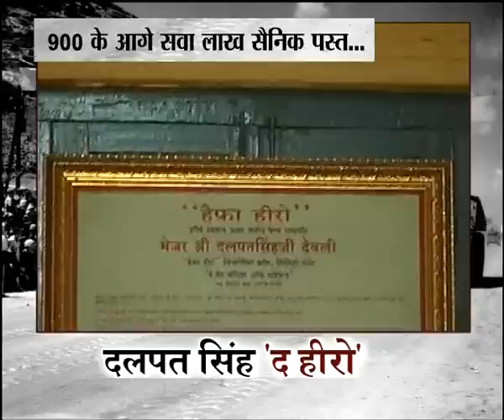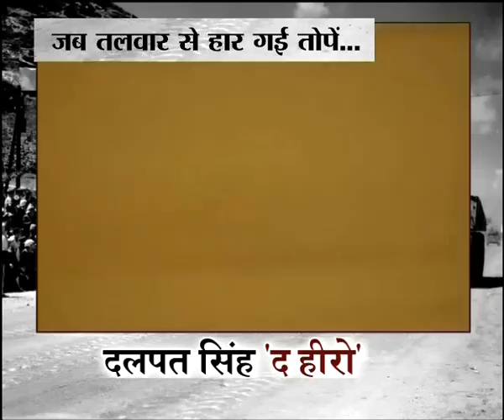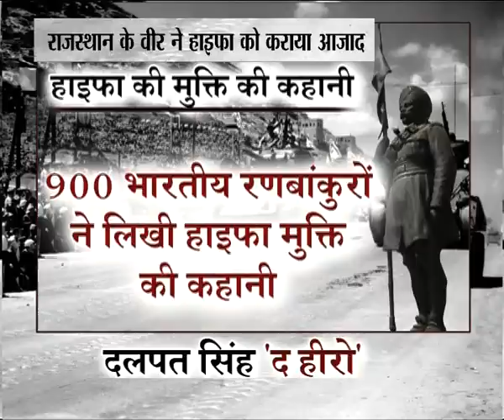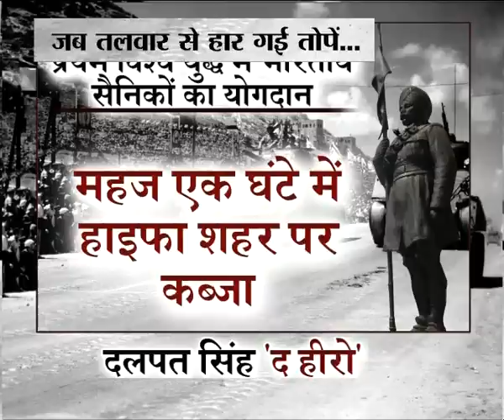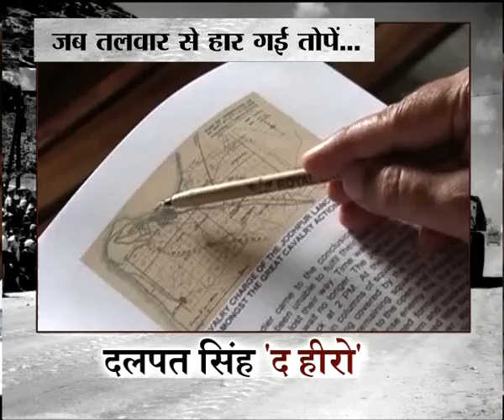हाईफा शहर को आजाद करवाने वाला हीरो मेजर दलपत सिंह || Major Dalpat Singh- The Hero of Haifa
India News Rajasthan के youtube चैनल के History सेक्शन में आज हम बात करेगें हाइफा युद्ध के नायक दलपत सिंह शेखावत की । शहर को आजाद कराने में उनकी भूमिका के लिए मेजर दलपत सिंह को 'हीरो ऑफ हाइफा ' के तौर पर जाना जाता है। उन्हे इस बहादुरी के लिए मिलिटरी क्रॉस से भी सम्मानित किया गया था । भारतीय सैनिकों का मुकाबला तुर्की, ऑस्ट्रिया और जर्मनी की आधुनिक हथियार, तोप, बम, बंदूक और टैंक वासी सेना से था. वहीं दूसरी तरफ भारतीय सैनिक थे जिनके पास हथियार के नाम पर सिर्फ तलवार और भाला था। उन घुड़सवार सैनिकों ने सिर्फ तलवार और भाला के दम पर ही अत्याधुनिक हथियारों से सुसज्जित दुश्मन सेना का सामना किया और उनको परास्त किया।